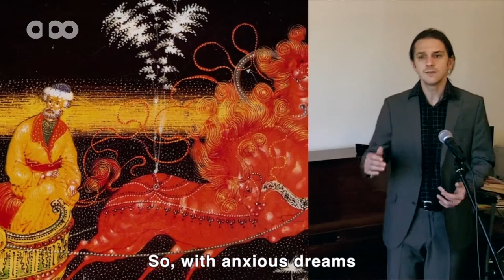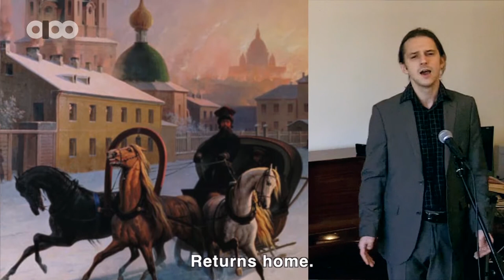Farin khatib & Jérôme Cormier -Duo Ruslanova Cover (Paris-France)